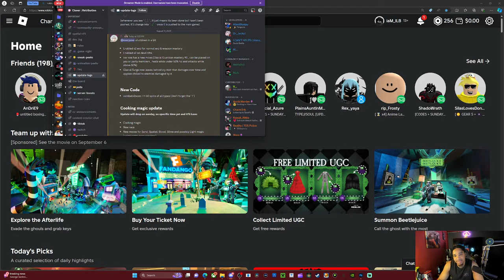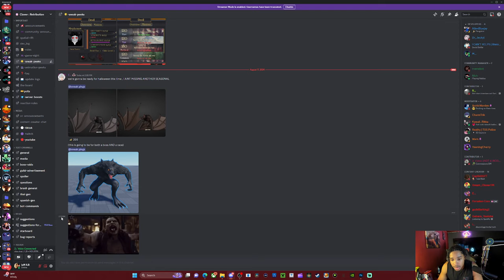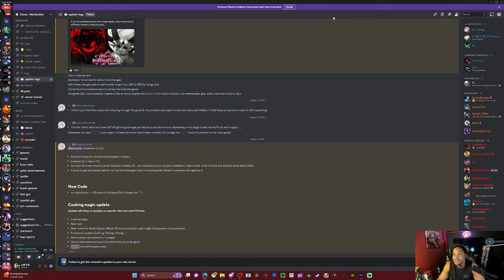[CODE] COOKING MAGIC UPDATE WHAT TO EXPECT| MUST WATCH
comment something